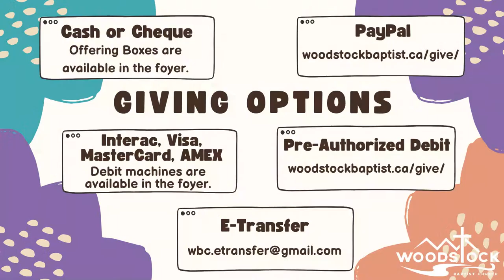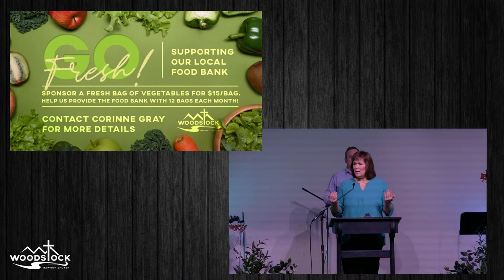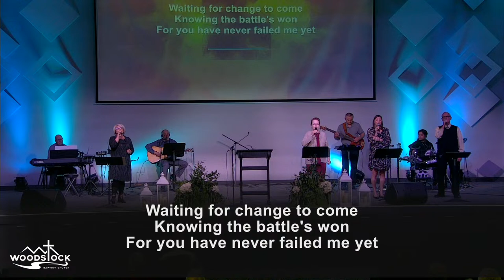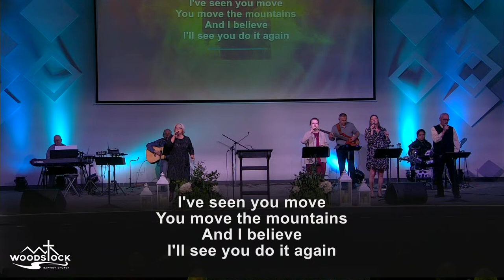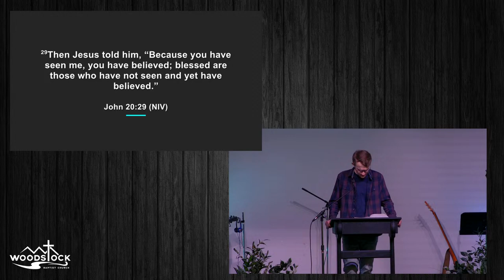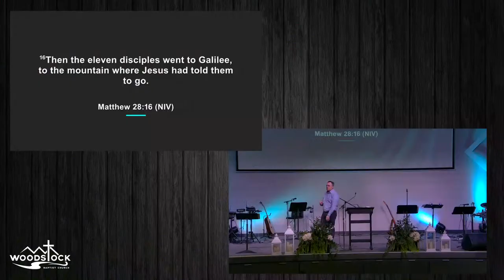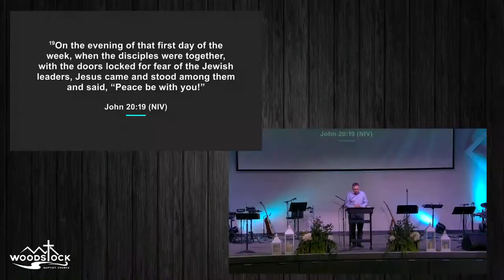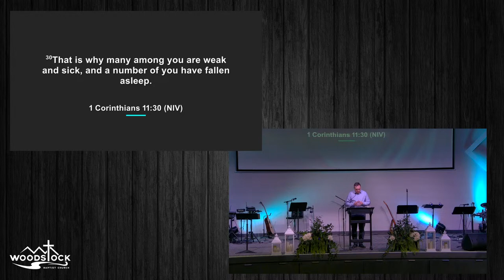WBC Worship Service // April 7, 2024